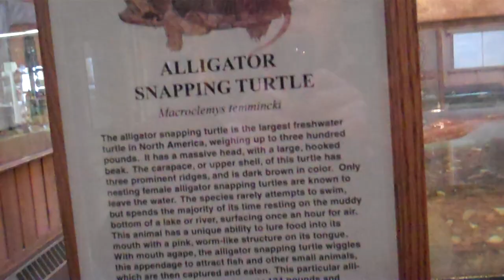100+ Year OldAlligator Snapping Turtle...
This Alligator Snapping Turtle is 124#, 100+ years old, 4 foot in length...
Amazing to see.